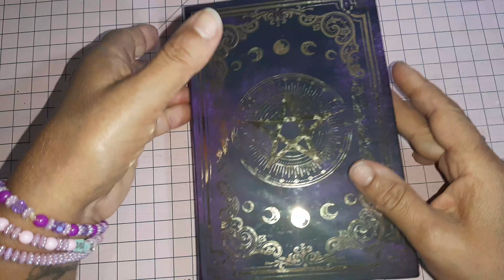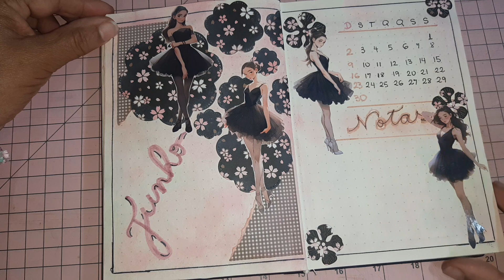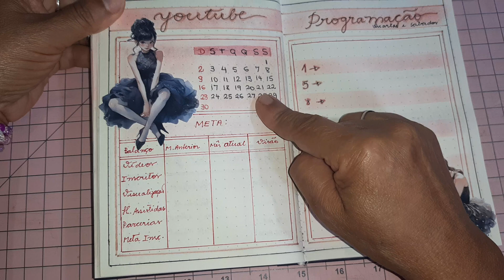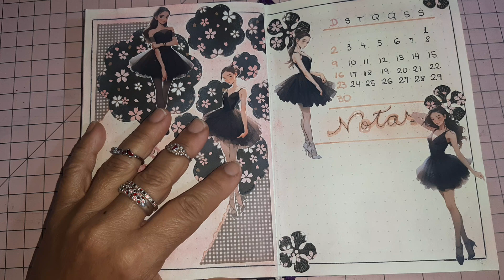Bullet Journal Setup Junho.